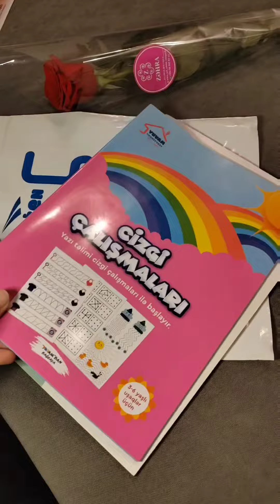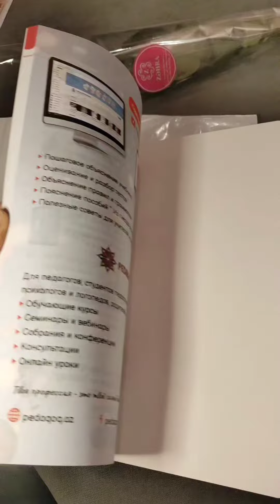"İbtidai sinif müəllimlərinin II Həmrəylik Forumu"